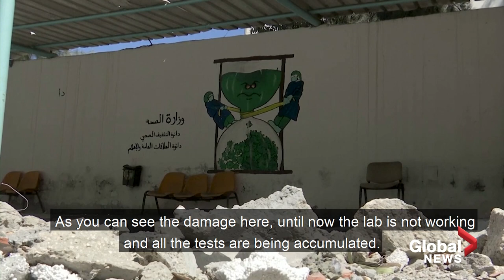Gaza resident gets warning phone call before Israeli airstrike demolishes his building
A resident of Khan Younis received a phone call from Israeli security on Wednesday, urging him to evacuate a building in his neighbourhood within 10 minutes before it became a target for an airstrike.

Shortly after the warning call, the sound of missiles was heard in the sky and the ground shook and black smoke rose from the building, not only demolishing it but also causing massive damage to the whole neighbourhood.

Nearly 450 buildings in the Gaza Strip have been destroyed or badly damaged, including six hospitals and nine primary-care health centres, since the escalation of violence.

For the 10th day in a row, Israel continued to bombard Gaza with airstrikes and Palestinian militants kept up cross-border rocket fire, with no firm sign of any imminent ceasefire despite international calls to end the fighting.